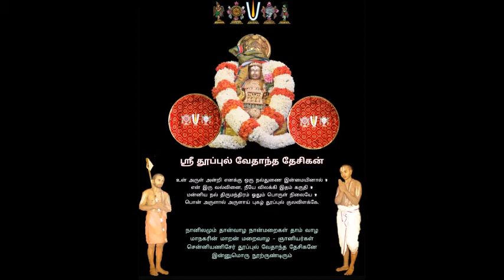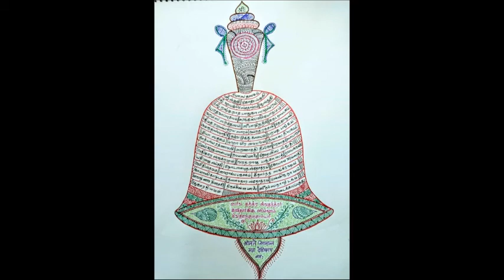71 - slOkams 03 - 4th - samarppaNa paddhati = "pAdukaigaLin mahimai" upanyAsams